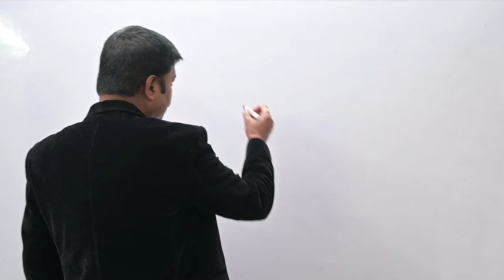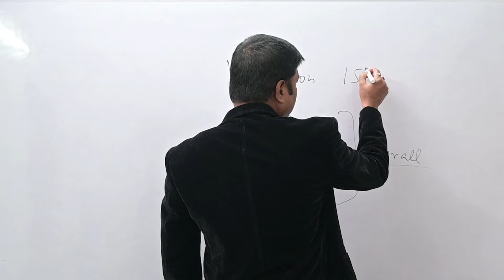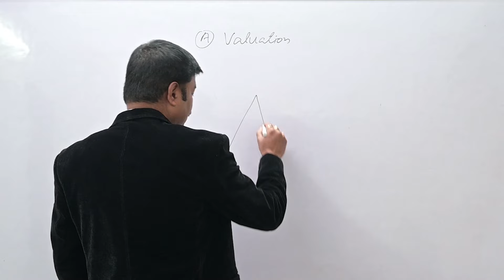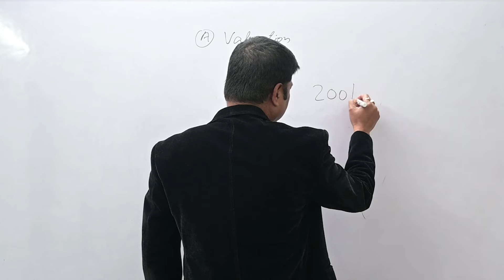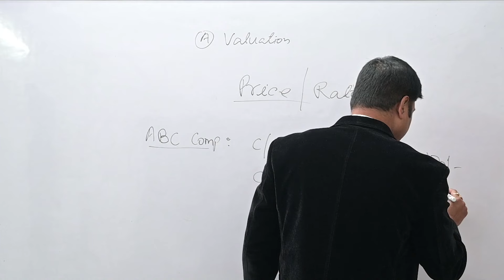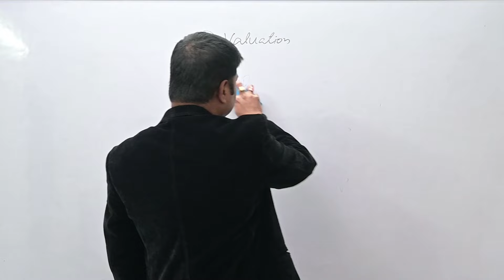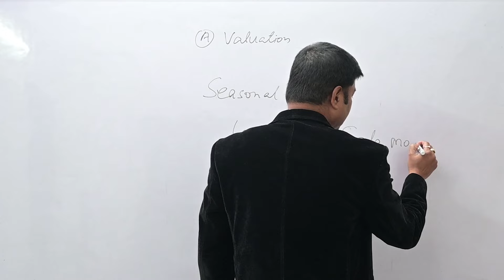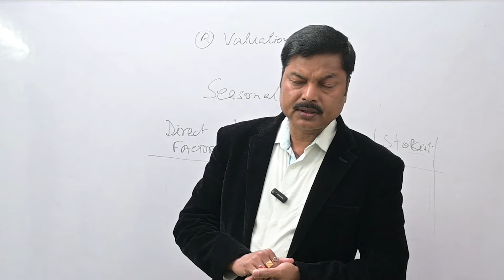चायपत्ती की Price कैसे पता करें | Tea Valuation